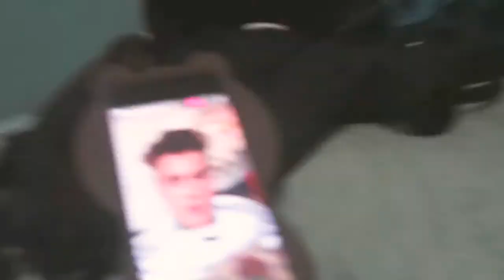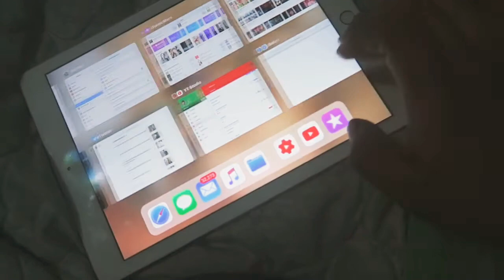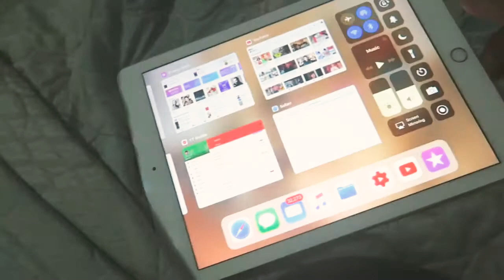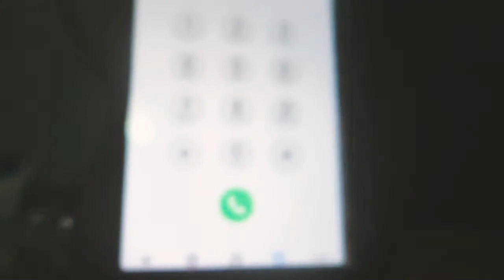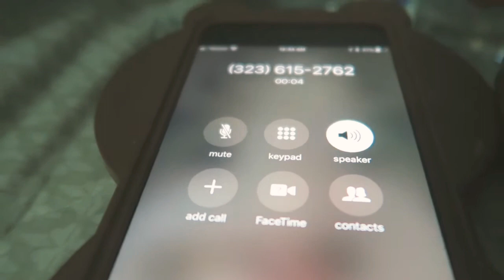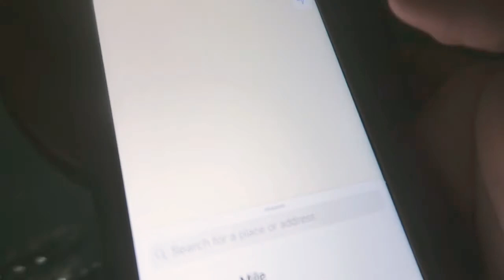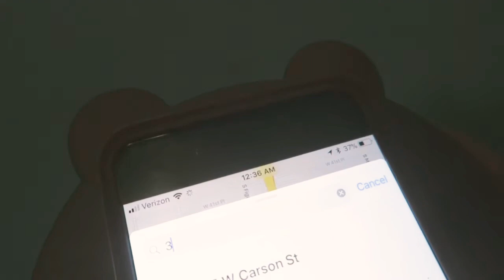CALLING KATY PERRY (SHE ANSWERS!!) *not clickbait* _ VLOG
Swish Swish Bish